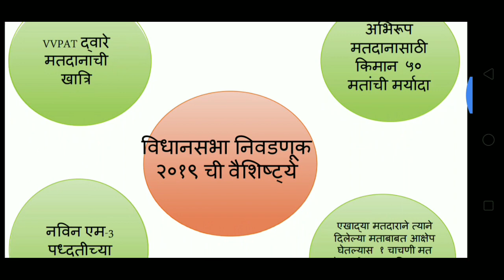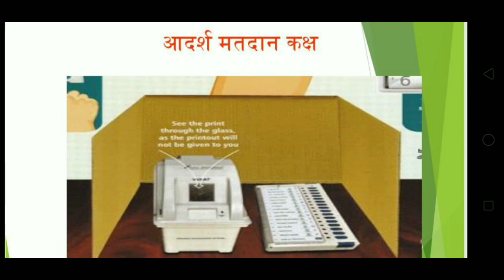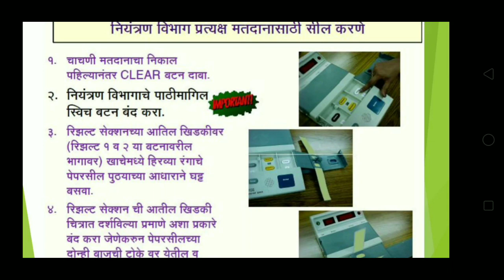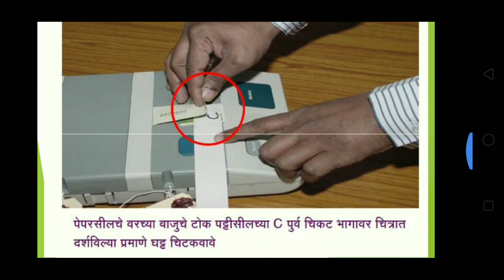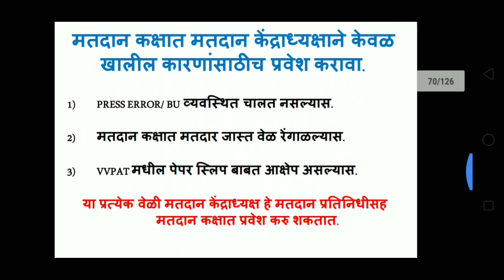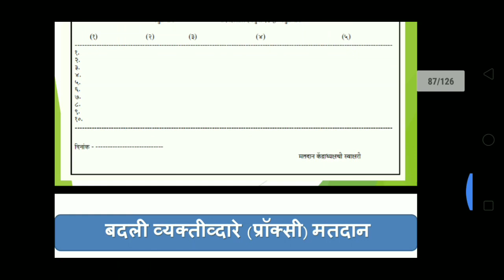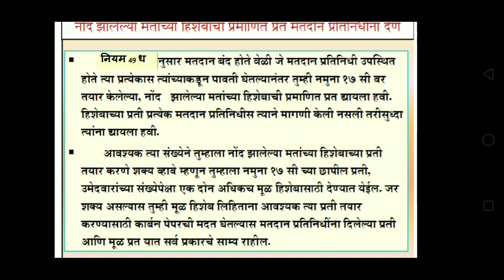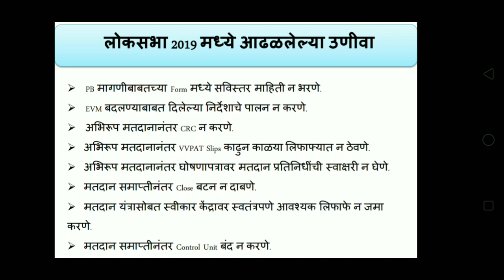विधानसभा निवडणुक प्रशिक्षण २०१९